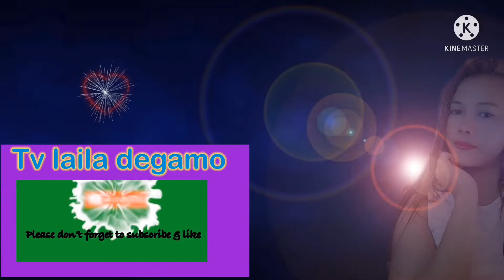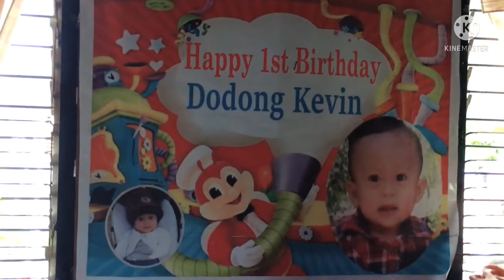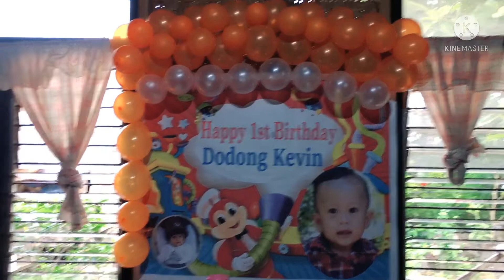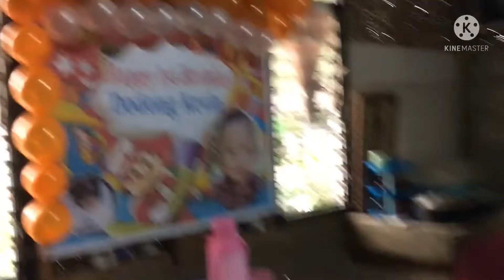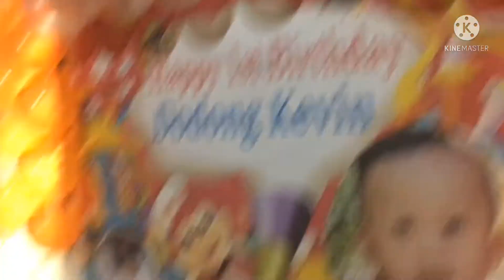Celebrating birthday to my niece/ dudung Kevin,he is 1year old.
Celebrating birthday to my niece/ he is 1year old